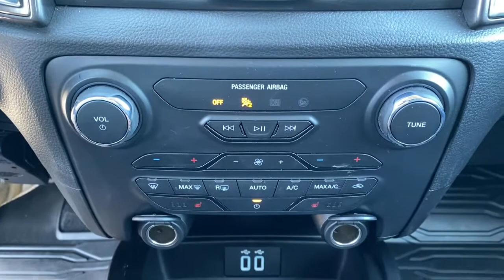2019 Ford Ranger Tulsa, Broken Arrow, Joplin, Bixby, Owasso, OK P9959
Oxford White Used 2019 Ford Ranger available in Tulsa, Oklahoma at Matthews Ford. Servicing the Broken Arrow, Joplin, Bixby, Owasso, OK area.

Matthews Ford
1101 Southwest Expressway Drive

4WD, ABS brakes, Alloy wheels, Electronic Stability Control, Front dual zone A/C, Heated door mirrors, Heated front seats, Illuminated entry, Low tire pressure warning, Remote keyless entry, Traction control.Oxford White 2019 Ford Ranger Lariat 4WD 10-Speed Automatic EcoBoost 2.3L I4 GTDi DOHC Turbocharged VCTRecent Arrival!Awards:* 2019 KBB.com 10 Favorite New-for-2019 Cars
ENGINE: 2.3L ECOBOOST  -inc: auto start-stop technology (STD),Turbocharged,Four Wheel Drive,Power Steering,ABS,4-Wheel Disc Brakes,Brake Assist,Aluminum Wheels,Tires - Front All-Terrain,Tires - Rear All-Terrain,Conventional Spare Tire,Tow Hooks,Heated Mirrors,Power Mirror(s),Integrated Turn Signal Mirrors,Power Folding Mirrors,Rear Defrost,Sliding Rear Window,Intermittent Wipers,Variable Speed Intermittent Wipers,Privacy Glass,Power Door Locks,Fog Lamps,Automatic Highbeams,Daytime Running Lights,Automatic Headlights,LED Headlights,AM/FM Stereo,Satellite Radio,MP3 Player,Requires Subscription,Satellite Radio,Requires Subscription,Rear Bench Seat,Adjustable Steering Wheel,Trip Computer,Power Windows,WiFi Hotspot,Leather Steering Wheel,Keyless Entry,Power Door Locks,Keyless Entry,Power Door Locks,Keyless Start,Universal Garage Door Opener,Cruise Control,Climate Control,Multi-Zone A/C,A/C,Power Driver Seat,Power Passenger Seat,Leather Seats,Bucket Seats,Heated Front Seat(s),Driver Adjustable Lumbar,Passenger Adjustable Lumbar,Auto-Dimming Rearview Mirror,Driver Vanity Mirror,Passenger Vanity Mirror,Driver Illuminated Vanity Mirror,Passenger Illuminated Visor Mirror,Floor Mats,Keyless Start,Remote Engine Start,Requires Subscription,MP3 Player,Steering Wheel Audio Controls,Bluetooth Connection,Telematics,Auxiliary Audio Input,Smart Device Integration,Requires Subscription,Power Windows,Sliding Rear Window,Power Door Locks,Trip Computer,Engine Immobilizer,Security System,Traction Control,Stability Control,Traction Control,Front Side Air Bag,Front Collision Mitigation,Rear Parking Aid,Blind Spot Monitor,Cross-Traffic Alert,Lane Departure Warning,Lane Keeping Assist,Lane Departure Warning,Tire Pressure Monitor,Driver Air Bag,Passenger Air Bag,Front Head Air Bag,Rear Head Air Bag,Passenger Air Bag Sensor,Driver Restriction Features,Child Safety Locks,Back-Up Camera